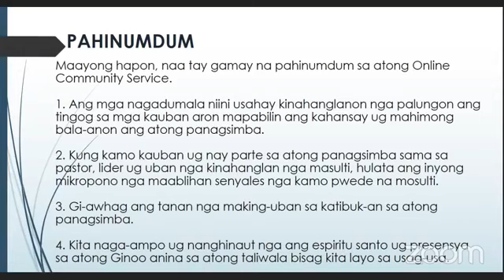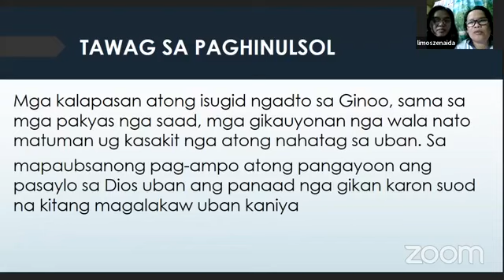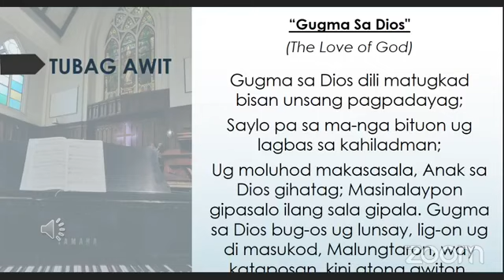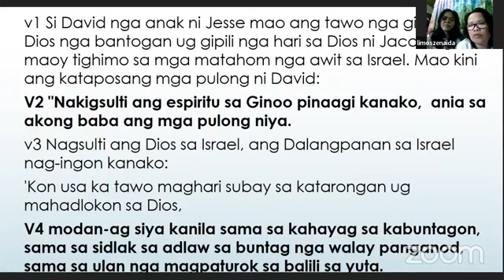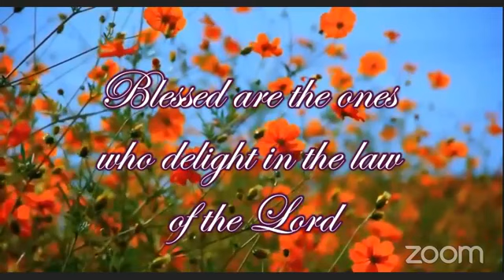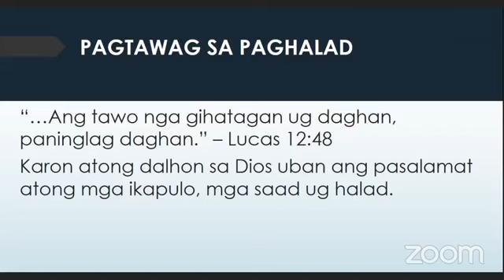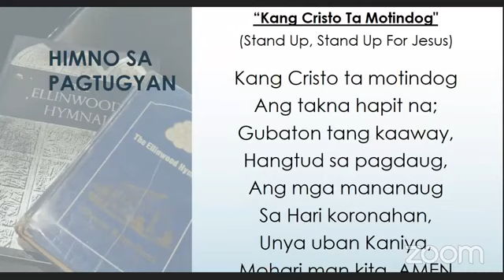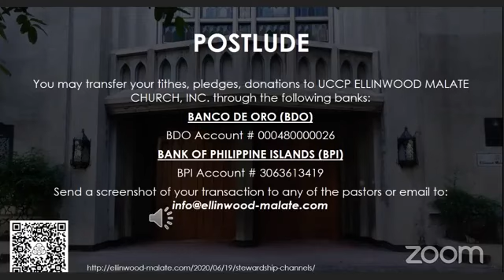21 November 2021 Visayan